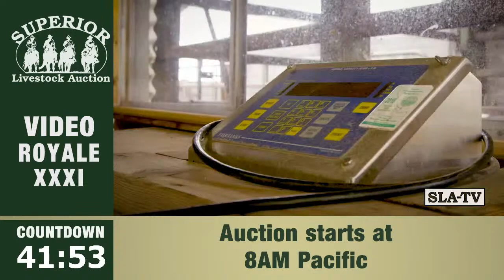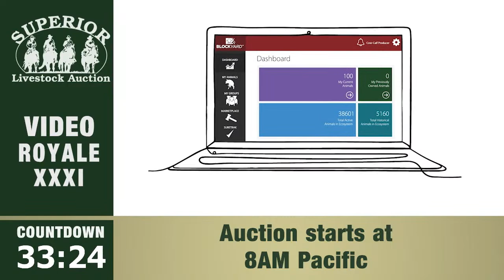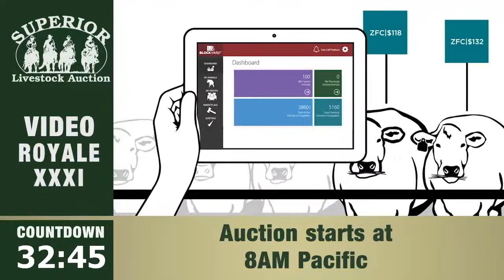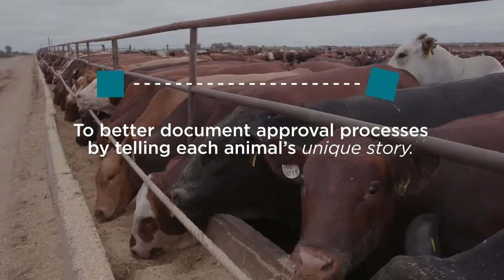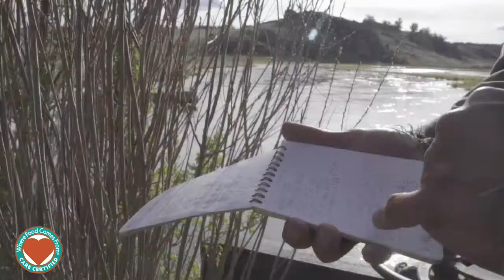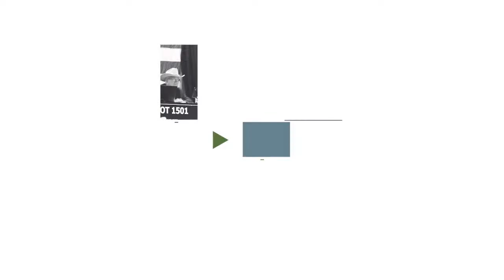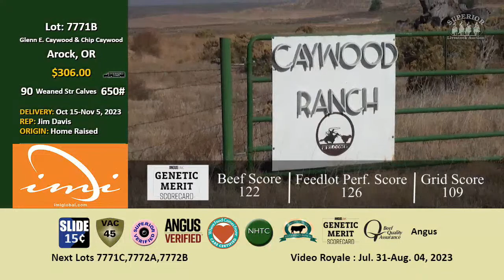Superior Livestock Video Royale - Day 4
Live from Winnemucca NV. Day 4 - selling 200,000 head over the 5 day event.